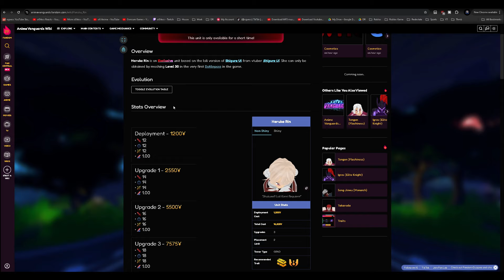I have the WORST Luck in Roblox Anime Vanguards! :(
Roblox Anime Vanguards! New Anime Tower Defense Game Release Update. Noob to Pro Series.